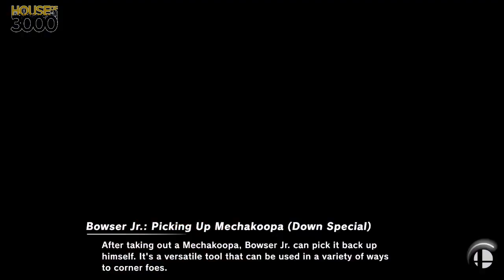[Smash Ultimate] XeNOwifi 21 (Grands) - IluZ Enzo vs NPT BBM Beast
IluZ | Enzo(King K Rool Yellow, Terry Yellow) vs NPT BBM | Beast(Charizard Red, Falco Red Black)

 - XeNOwifi 21
 - Aug 5thth, 2020

Venue Fee: $8
Singles:   $7
Doubles:   $5

Venue Address -
21 Ludlow